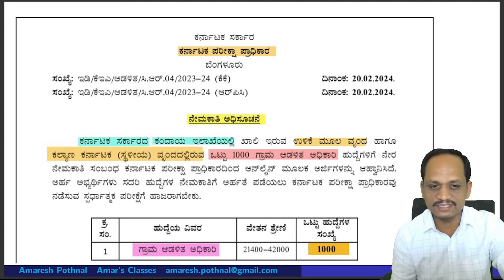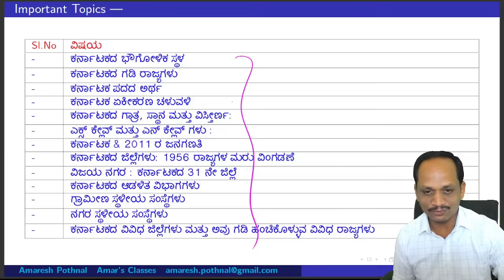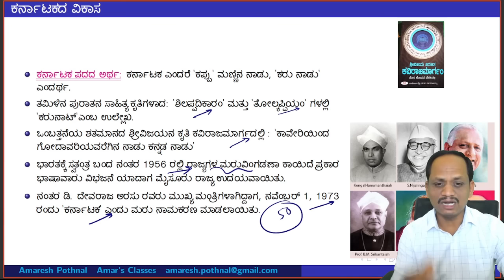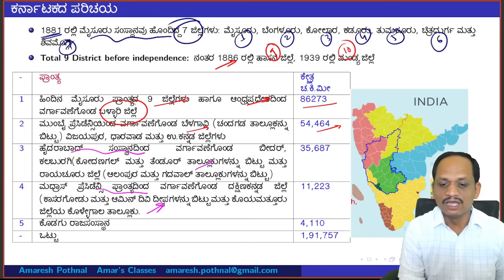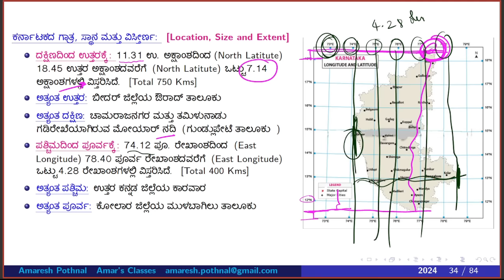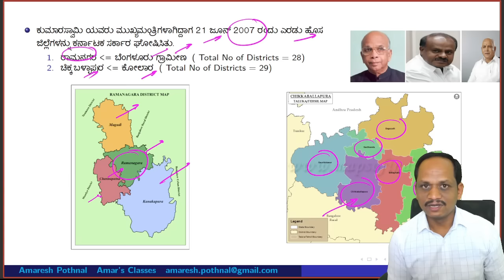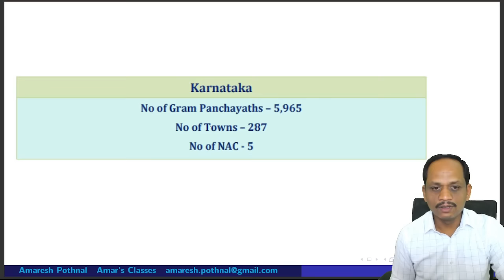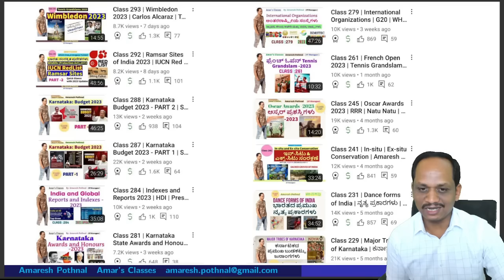Class 488 | Amar's VA Classes -2 | Introduction to Karnataka Geography | Village Accountant Series